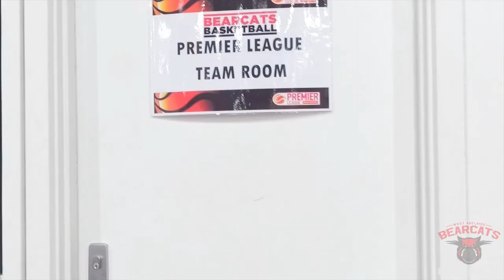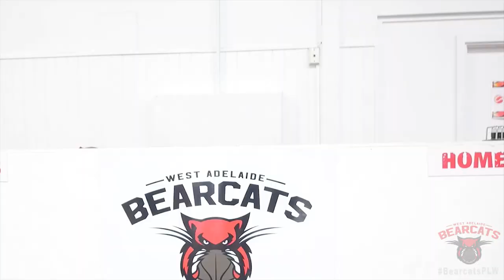Bearcats handclaphoopla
Our version of ESPNW's Handclap Hoopla. We think our Women's Premier League team are incredible so we want you to get behind them and watchthewomen. We know they'll make your hands clap. See YOU at the next game!

Video: Bonnie Paku

Special thanks to:
Ieva Nagy
Hajnal Nagy
Stana Zecevic
Michaela Lappin
Jasmin Fejo
Bethany Heaft
Sky Langenbrinck (Captain)
Amy Porter
Ashlee Vordermaier
Alice Gee
Alana Nairn
Joanna Arnold
Jovanka Zecevic
Evie Lovell
Alex Pearce
Cameron Kennedy
Molly Whitmore
U10 Girls (Maia, Jasmin, Ruby, Violet and Eva)
Tim Brenton (Head Coach)
Donna Noone (Assistant Coach)
Lachlan Coppick
Pat Coppick (Manager)
Morgan Treloar